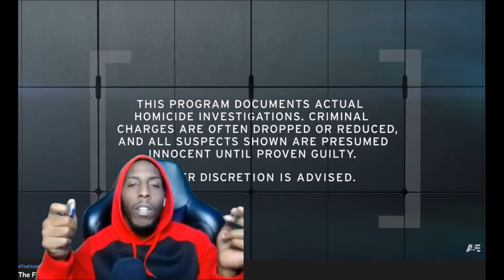SHE SET HIM UP FIRST 48 REACTION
She help her meth dealer set him up smh first 48 reaction